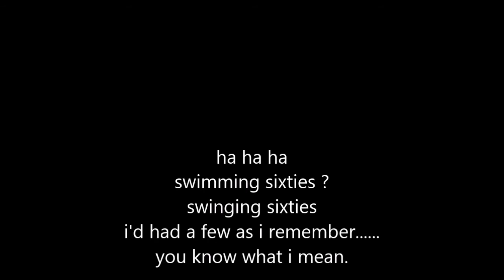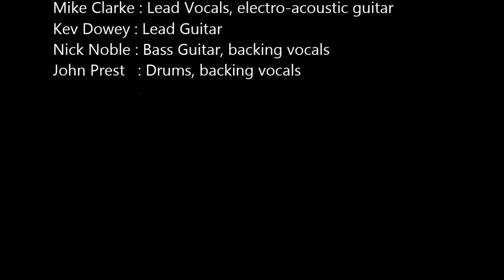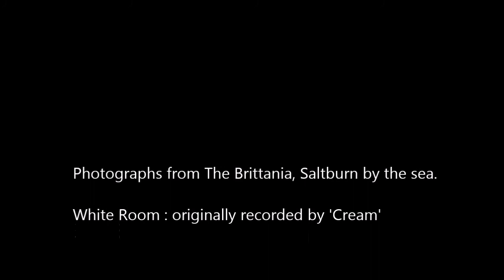The Trade LIVE !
Recorded from a live performance on 22nd December 2001 at The Lodge, Liverton Mines.